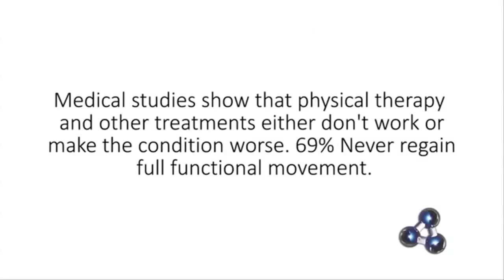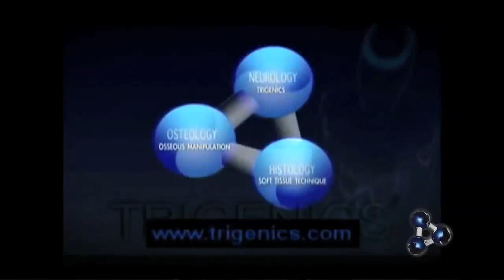FROZEN SHOULDER EXPERT, DR. ALLAN OOLO-AUSTIN FIXES ADHESIVE CAPSULITIS IN ONE VISIT: TRIGENICS OAT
Frozen Shoulder fixed in one visit! The Trigenics Frozen Shoulder Recovery Procedure cures frozen shoulder in one day with one visit. Citing a 98% success rate, the Trigenics OAT Procedure, which is a non-surgical operatiion, is the worlds most successful and most rapid treatment for adhesive capsulitis. See in this video, frozen shoulder symptoms and diagnosis as well as the answer to how one can find a quick cure for frozen shoulder adhesive capsulitis.
Available worldwide.
North and South America call toll free +1 8555 FROZEN
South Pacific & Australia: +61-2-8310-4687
SKYPE: FROZENSHOULDERCLINIC